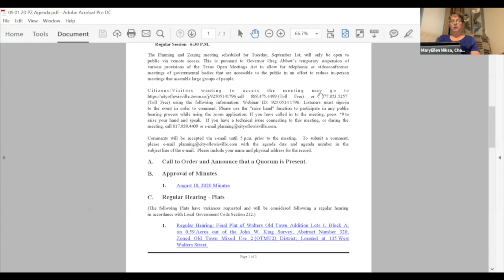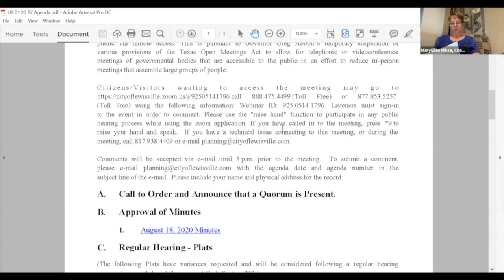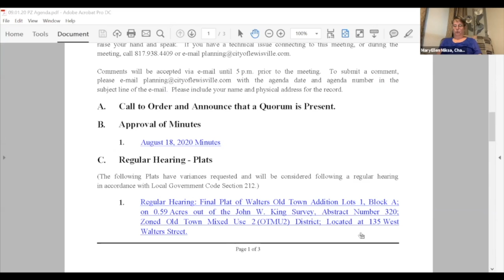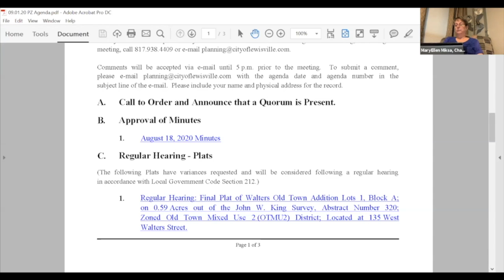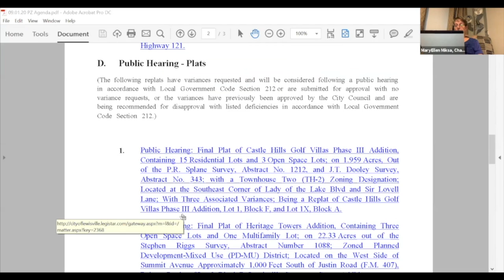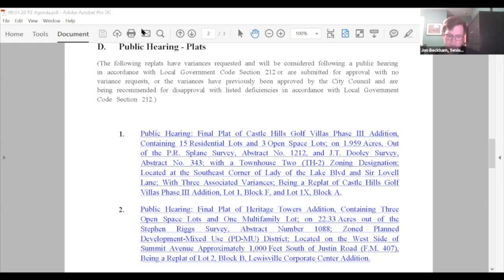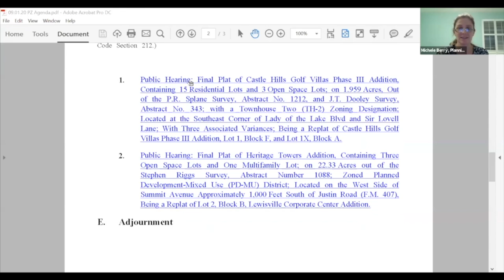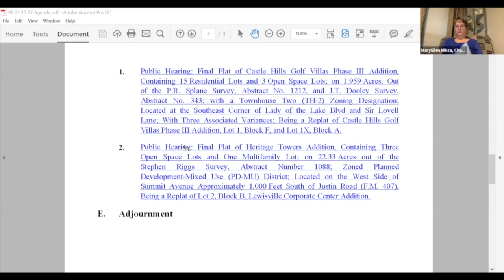2020-09-01 (Planning & Zoning)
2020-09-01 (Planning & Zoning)